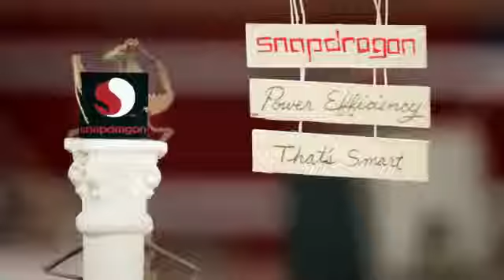Snapdragon e il Bug Circus Generator 731